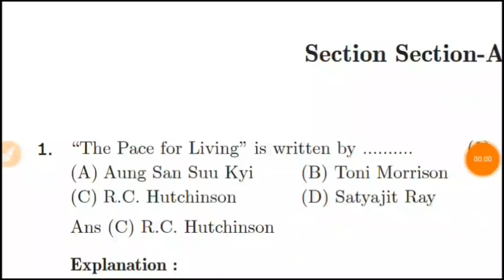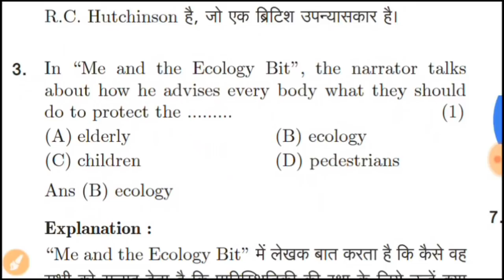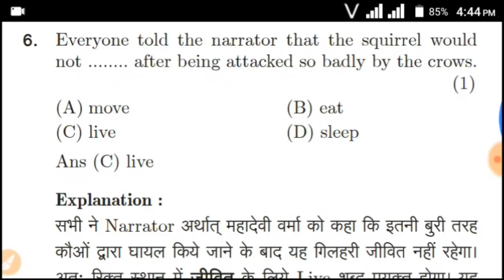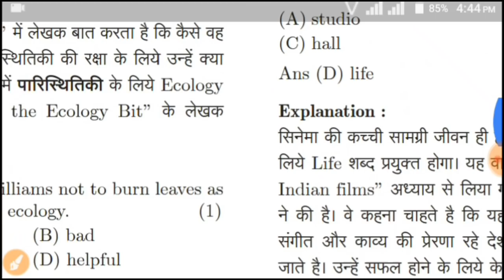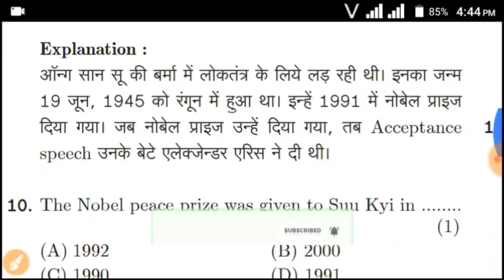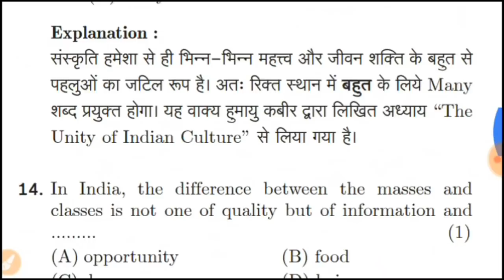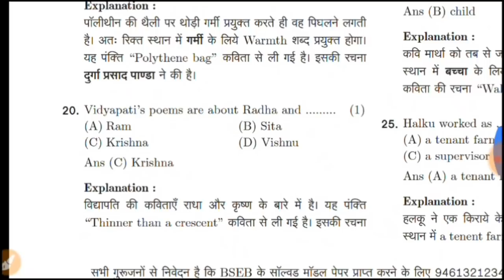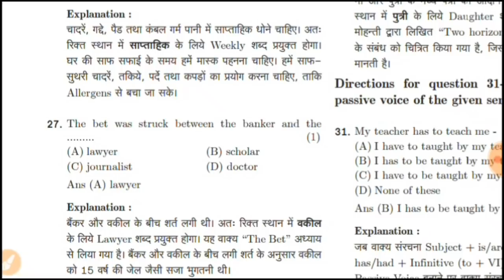English VVI question for board exam 2023 | matric 2023 के लिए English का VVI objective question | #1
ITI POLYTECHNIC PARA MEDICAL entrance Exam 2020 pdf + app download